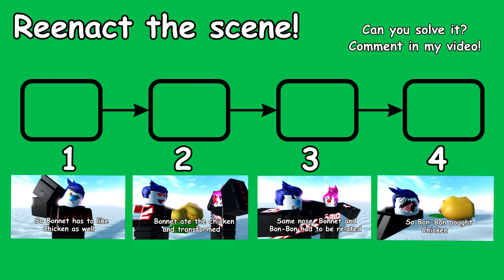The Roblox Detective experience [Funny Animation]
Audio from game called Baby nightmare circus april fools day
Have fun.
Character by : HanaAlice
[Can you solve the problem? comment in my video!]